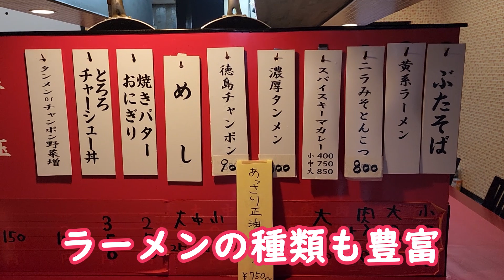【きわみ軒】黄系の極上ラーメンとキーマカレーで幸福度MAX❗でっかいチャーシューがゴロゴロ入っていて食べ応え抜群の最強の(肉大)を食べてきた❗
【きわみ軒】黄系の極上ラーメンと
キーマカレーで幸福度MAX❗

でっかいチャーシューがゴロゴロ入っていて食べ応え抜群の最強の(肉大)を食べてきた❗

今回、ご紹介するのは徳島県板野郡北島町の
【きわみ軒】さんになります。
ラーメンの種類も豊富でオススメのラーメン店です‼️今回は黄系ラーメンを注文しましたが、
コクがあり、まろやかなスープはリピ確定の
美味しさ＼(^-^)／

オススメのラーメン店です‼️

【店舗情報】

『きわみ軒支那そば 北島本店』

徳島県板野郡北島町高房勝瑞境５０

撮影にご協力をして頂いて有り難う御座いました。

『坂田佳子シリーズ』

『ひろみちゃんシリーズ』

『GoToラーメンシリーズ』

『たこ焼きおじさんシリーズ』

『NPO法人生活支援機構ALL』

『メリーけいこシリーズ』